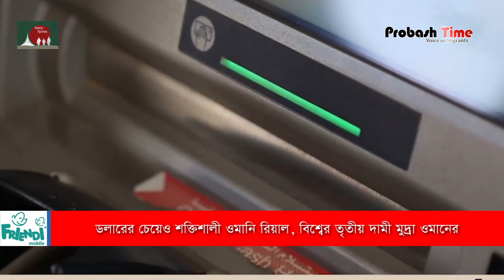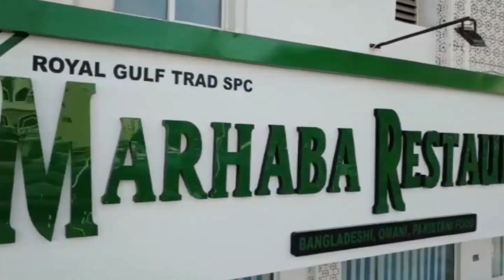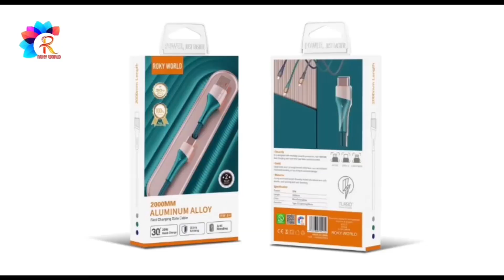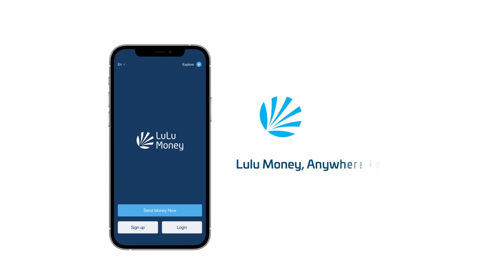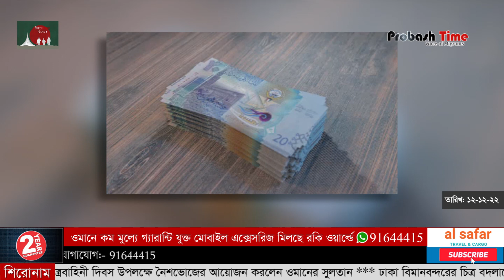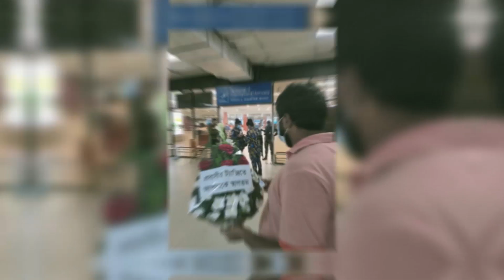ওমানির হাতে ওমানি নারী খু* ন | Oman | Uae | Kuwait | Apbn | Oman Sultan | Airport | Probash Time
১, শান্তিপ্রিয় দেশ ওমানে ছু*রিকাঘা* তে এক নারী খু*ন
২, প্রথম আরব দেশ হিসেবে চন্দ্র অভিযান শুরু আমিরাতের
৩, ডলারের চেয়েও শক্তিশালী ওমানি রিয়াল, বিশ্বের তৃতীয় দামী মুদ্রা ওমানের
৪, সশস্ত্রবাহিনী দিবস উপলক্ষে নৈশভোজের আয়োজন করলেন ওমানের সুলতান
৫, ঢাকা বিমানবন্দরের চিত্র বদলাতে আর্মড পুলিশের প্রশংসনীয় পদক্ষেপ

- Team Probash